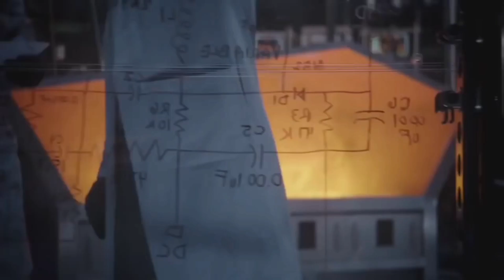Extand Series Tamil Review|New Tamil Dubbed Web series|Mx Player Tamil dubbed Series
The people who wants to delete the footage (if i used one) . instead of give us a copyright strike , you can contact us in Mail : i will remove the content immediately.Or we are ready to give the revenue that we made from the video. Because we are spending oceans of times to achieve our dreams. Thats includes many life.